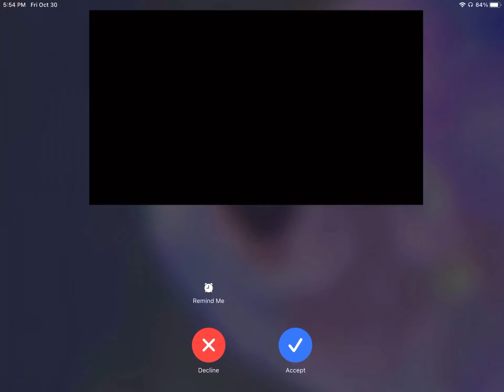New Discord Halloween Ringtone?